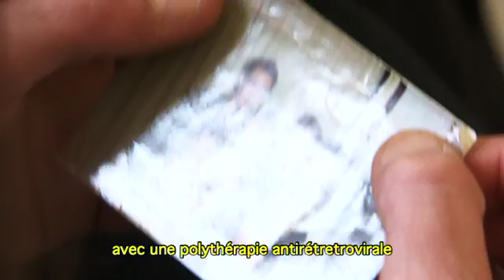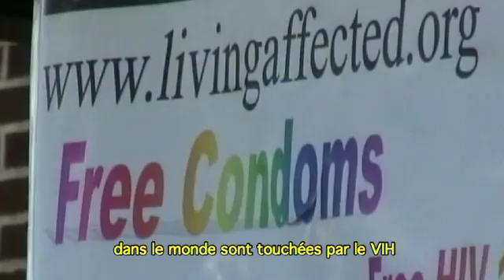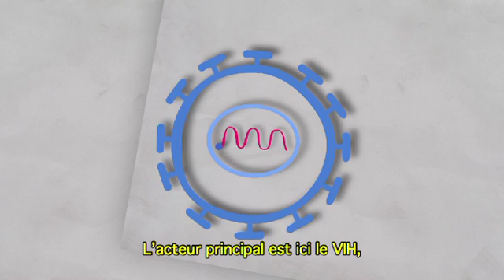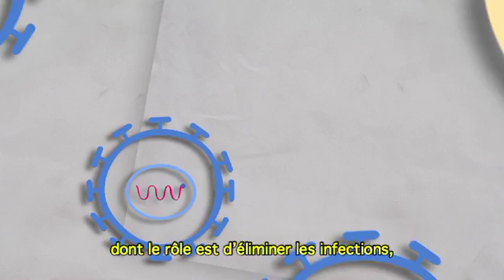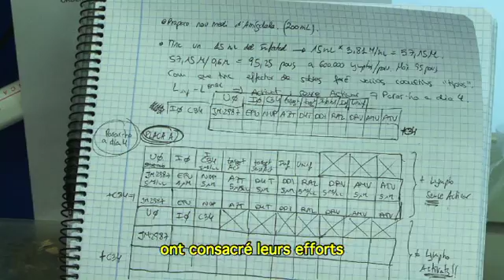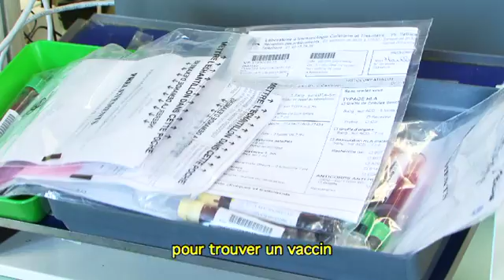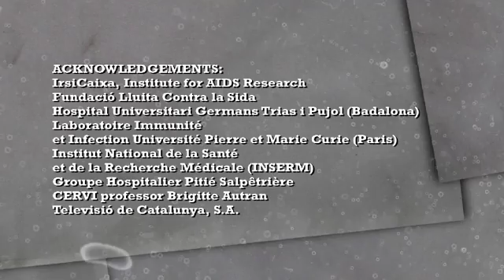Le VIH, le virus aux multiples visages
Qu'est-ce que le SIDA ? Quels sont les modes de transmission potentiels du SIDA ? Comment sommes-nous contaminés par le VIH ? Apprenez quelques chiffres et découvrez les différents types de VIH et de SIDA.